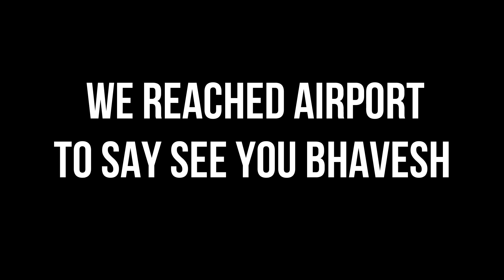MUMBAI | AIRPORT | CANADA | FRIENDS | BOMBAY | FLIGHT | INTERNATIONAL FLITE | FRIEND | JITUMAC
KEEP SUPPORTING ME SO I CAN COUNTINUE TO PROVIDE
 U WITH FREE CONTENT 👍

Regards,